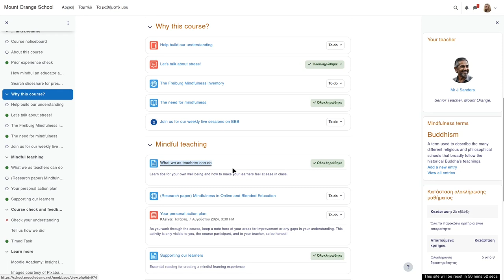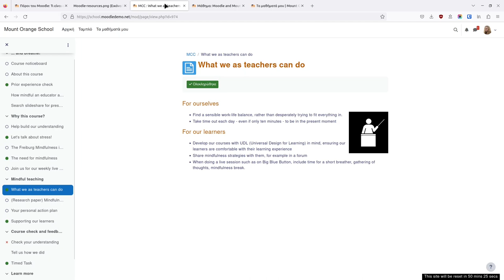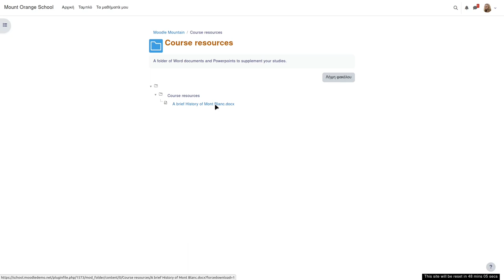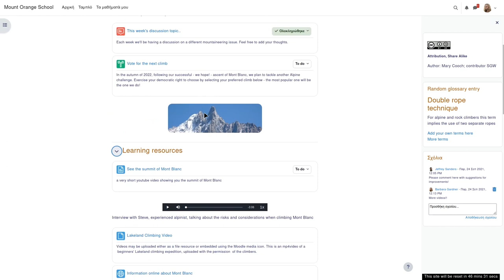Moodle LMS - Πόροι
Οι πόροι (resources) στο Moodle είναι στοιχεία που μπορεί να χρησιμοποιήσει ένας εκπαιδευτικός για να υποστηρίξει τη μάθηση, όπως μια σελίδα, ένα αρχείο ή ένας σύνδεσμος. Στο βίντεο παρουσιάζουμε τους πιο βασικούς τύπους πόρων του Moodle όπως σελίδα, βιβλίο, αρχείο, φάκελος και url.